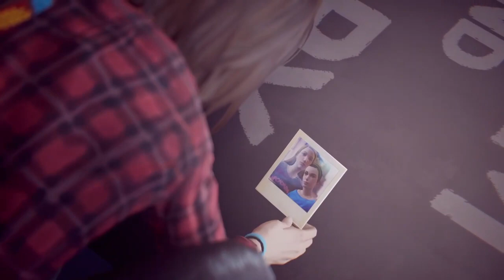Life is Strange Remastered gameplay walkthrough part 20 [ Back In Time ] no commentary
Max has just came back to Arcadia Bay from her move to Seattle. Max is studding at Blackwell Academy School, if all the school drama and presser of turning in things in weren't enough. Max finds out their is more going on at Blackwell like a mystery surrounding a missing teen.